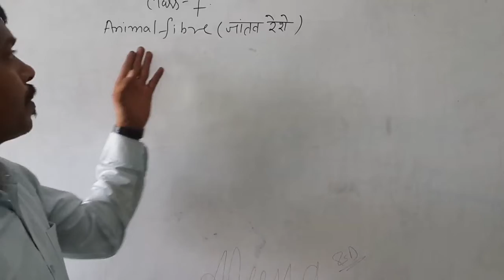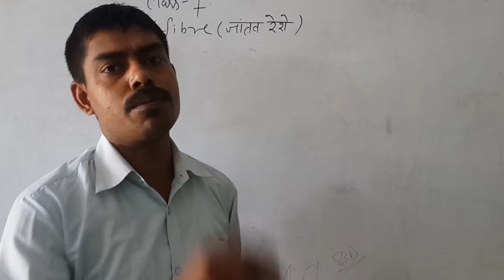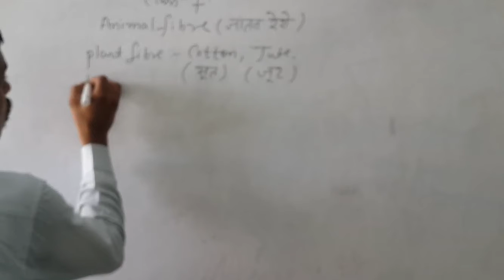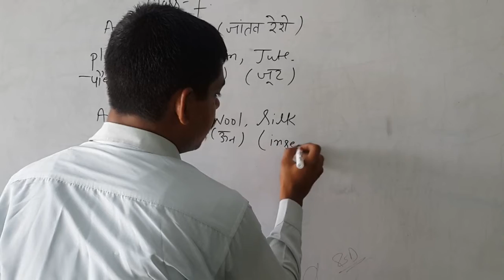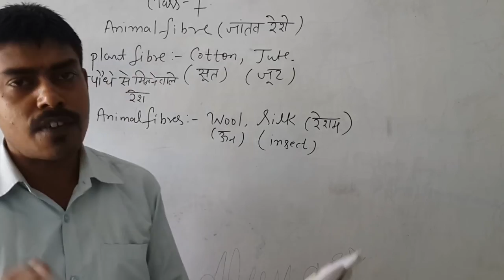CLASS 7 SCIENCE ANIMAL FIBRE PART 1